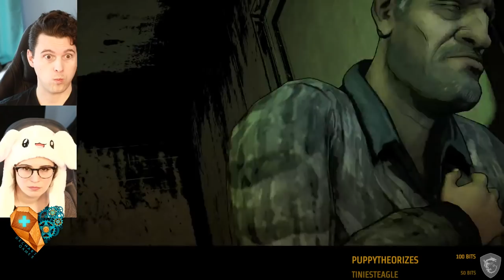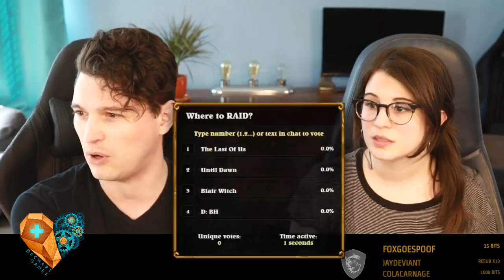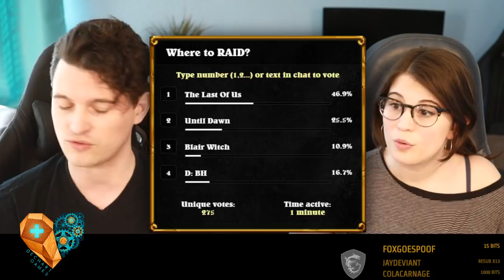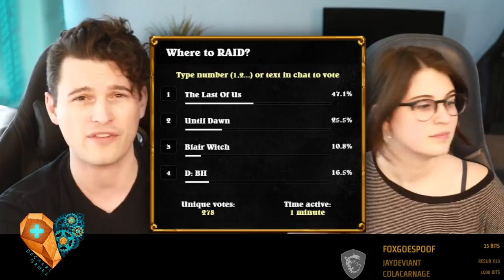Ep. 2 The Walking Dead by TellTale w/ Bryan & Amelia @ Dechart Games